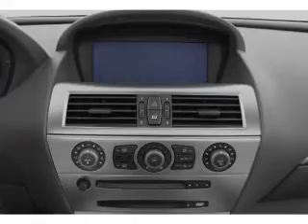2005 BMW 6 Series - Costa Mesa Ca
Year: 2005
Make: BMW
Model: 6 Series
Trim: 645Ci
Engine: 4.4 liter 8 cylinder 32 valve
Transmission: Automatic with Overdrive
Color: Mineral Silver Metallic
Mileage: 30840
Address:
1989 Harbor Blvd